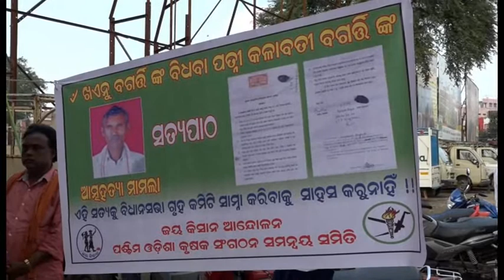FARMER SUICIDE IN BARGARH : ପ୍ରତାରଣା ର ପ୍ରତିବାଦ